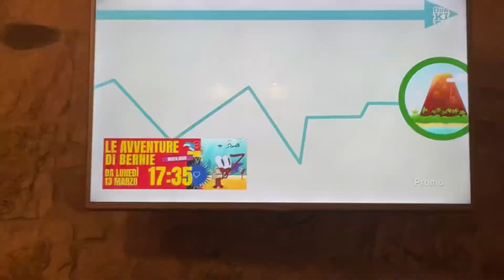Hey the Add!